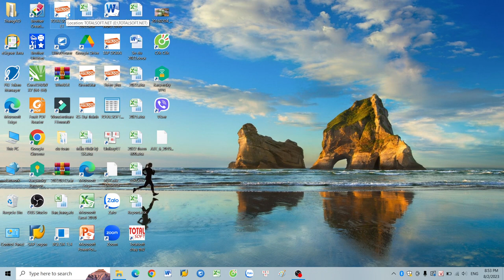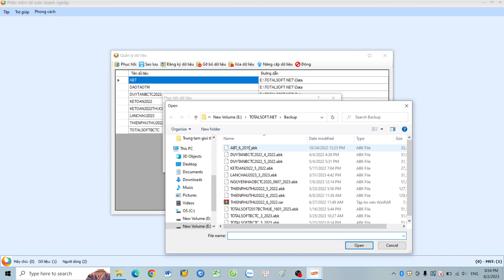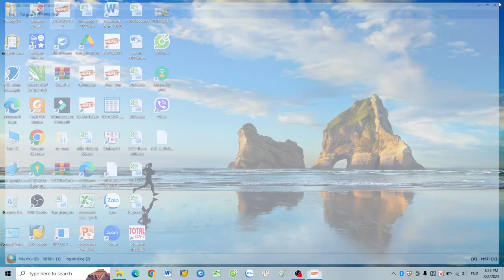Phục hồi dữ liệu từ file backup (sao lưu)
Trên phần mềm kế toán totalsoft.net